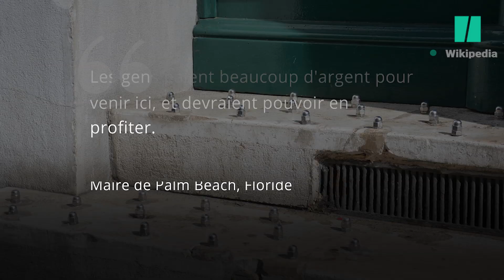Une chanson enfantine utilisée pour faire fuir des sans-abri en Floride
"Baby Shark Dance" est une musique courte mais facilement énervante. C’est pour cela que le maire de la ville de Palm Beach, en Floride, la diffuse en boucle toute la nuit pour éloigner les sans-abri du front de mer.

Cette chanson enfantine a beau compter 3 milliards de vues sur YouTube, elle se transforme en vacarme assourdissant lorsque elle est retransmise via des haut-parleurs urbains.